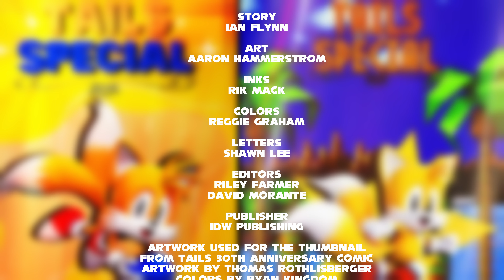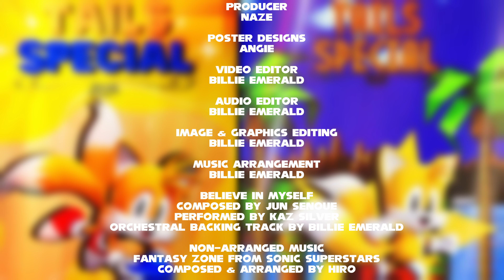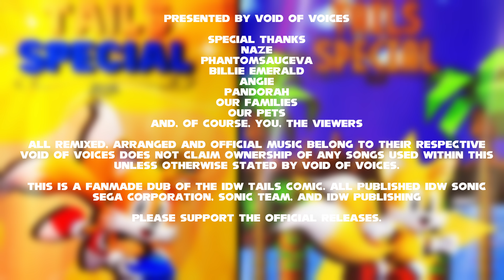1K+ SUBSCRIBER SPECIAL ~ "Flying Off The Rails" Tails 30th Anniversary Special Comic Dub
In honor of 1,000+ subscribers, Void of Voices presents to you the comic dub of the IDW Tails 30th Anniversary special, "Flying Off The Rails". In this special, Sonic and Tails fly over to Flicky Island for a much-needed vacation. Once they arrive, they realize that the Flickies have mysteriously disappeared. It turns out Witchcart and her henchmen -- Bearenger, Hocke-Wulf, and Carrotia -- have returned with another dastardly scheme up their sleeves. When Sonic intervenes and lands in the clutches of the nefarious Witchcart, it's up to Tails to save the day. Join Tails on his solo adventure as he takes each villain on one by one and proves himself as a formidable hero.

FLICKIES - Themselves

DIRECTOR & PRODUCER - @nazeVOV
(yes, there is an underscore in that username)

POSTER DESIGNS IN THE CREDITS - Angie

VIDEO EDITING, AUDIO EDITING, MUSIC ARRANGEMENT - Billie Emerald

Sonic is property of Sega Corp., Sonic Team, and IDW Publishing. We do not claim ownership of the comics nor the characters in any way, shape or form.